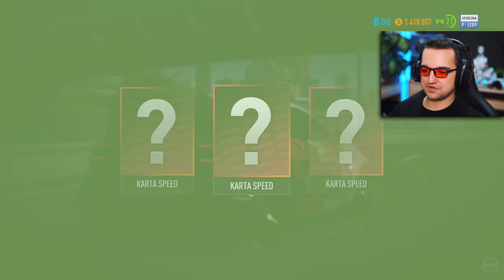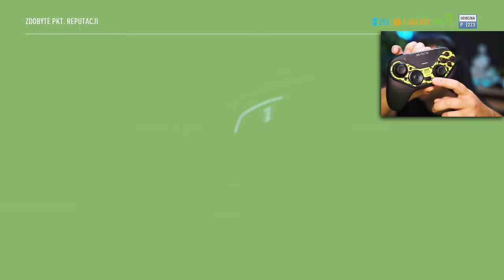Need For Speed Payback - Mały a dzielny! #15